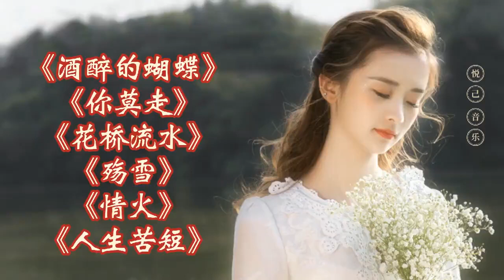《酒醉的蝴蝶》《你莫走》《花桥流水》《殇雪》